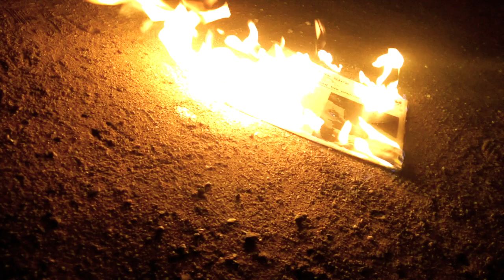INfamous & Joe Gee - UNREAL (official music video) prod. lezter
non profit music
tree'high'connection